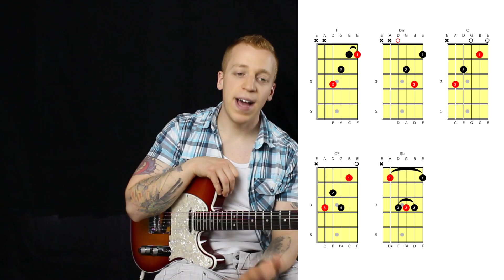Harry Styles - Sign Of The Times - Guitar Lesson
How to play Harry Styles - Sign Of The Times.